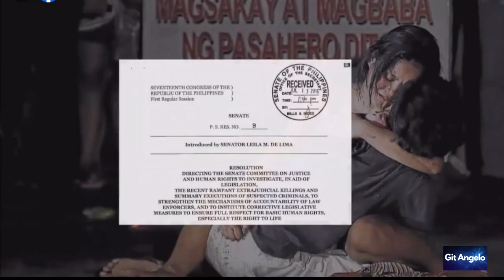Leila de Lima